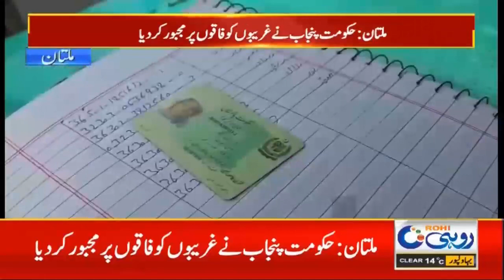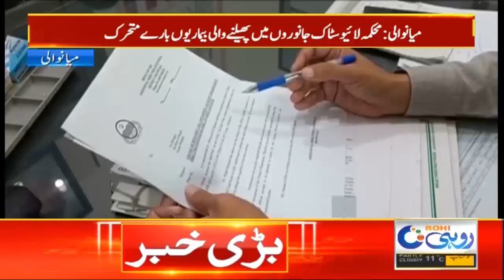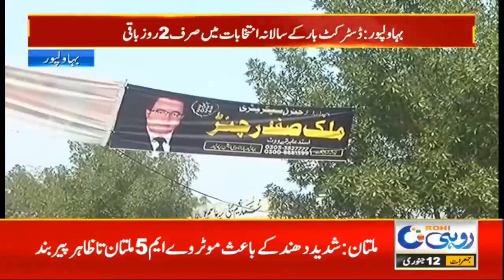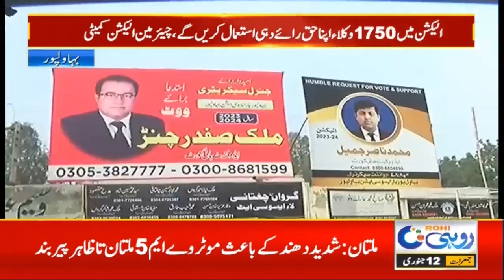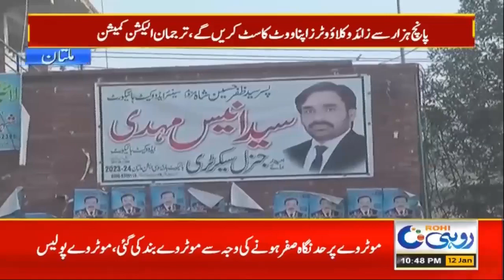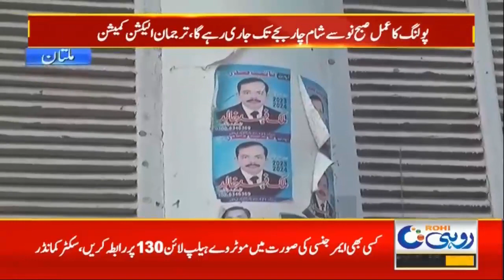10pm News Bulletin | 12 January 2023 | Rohi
10pm News Bulletin | 12 January 2023 |  Rohi